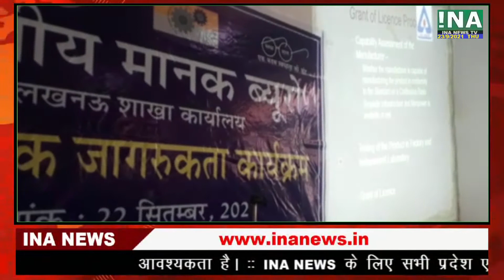भारतीय मानक ब्यूरो इंडस्ट्रीज एसोसिएशन के जागरूकता कार्यक्रम का आयोजन किया गया - INA EXPRESS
| INA EXPRESS || INA24 NEWS | inanews.in
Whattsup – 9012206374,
CMD/Editor-in-chief : Shri Uday Singh Yadav